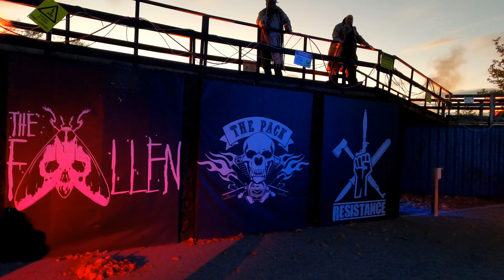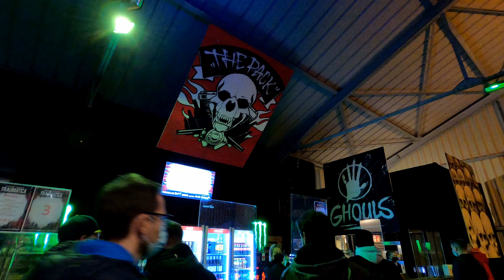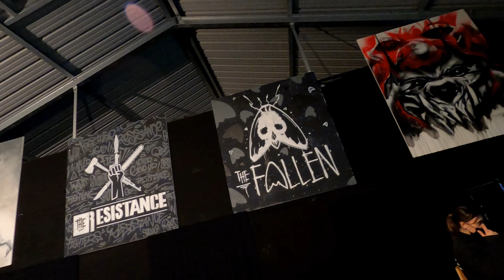TRAUMATICA 2021 - EUROPA PARK - HITMAN BESUCHT - HALLOWEEN EVENTS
Das letzte Kapitel der Menschheit hat begonnen.

Folgt dem HITMAN in eine Welt nach der Apokalypse, in eine Welt voller Horror und Alpträumen.

Willkommen in TRAUMATICA 2021 !